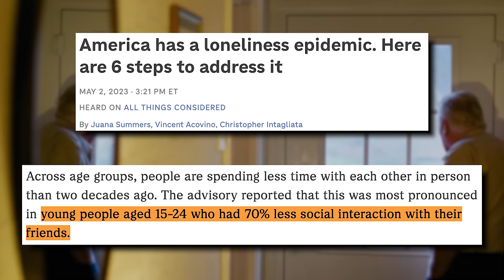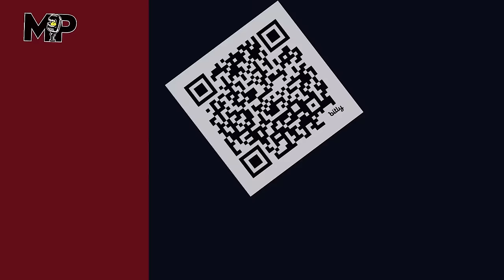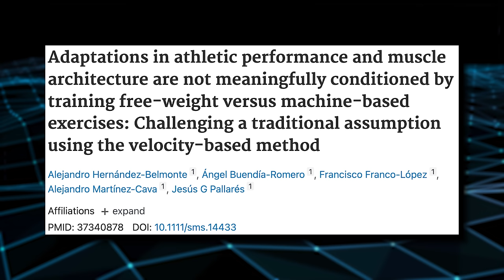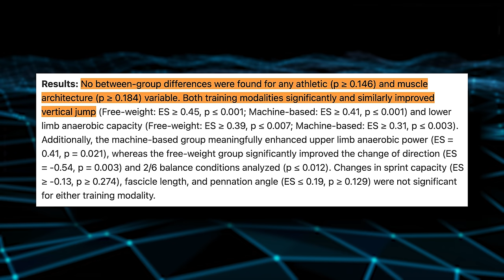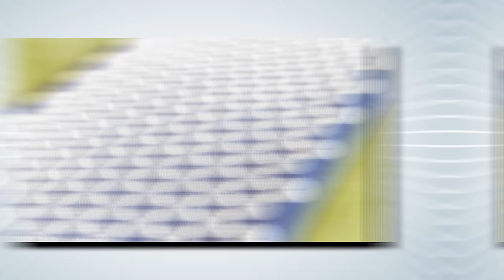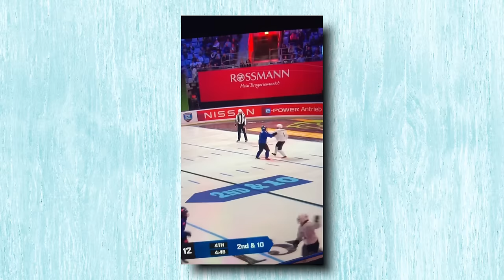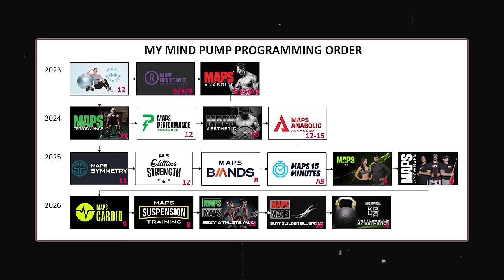The Loneliness Epidemic and The Harmful Impact On Our Health | Mind Pump 2301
00:00 Mind Pump Fit Tip: One of the most impactful things you can do for your health, positively, is to BE WITH PEOPLE!
15:17 Gymnastics Dad stories with Justin.
21:45 The latest scary trend with high school dances.
27:17 AI-generated content is getting weirder and weirder.
30:30 Amazon hot air balloons and drones.
32:56 Glow-in-the-dark roads?
34:20 Why free weights are superior to machines.
36:35 Will universal basic income become necessary?
42:05 Zbiotics is SCARY effective.
43:58 Vuori is worldwide!
45:42 Acupuncture for stress relief?
48:25 Fun Facts with Justin: Ice football.
53:48 Mind Pump Recommends, Full Swing on Netflix.
56:45 Going down the Mike Tyson rabbit hole.
59:02 Conor McGregor continues to break records.
1:01:29 Shout out to Mind Pump Park City Rental.
1:03:22 ListenerLive question #1 - What advice would you give to help me determine how to lay out the next couple of programs?
1:07:52 ListenerLive question #2 - Any advice on what training style I should focus on to match my fitness goals and then compliment my work demands as a massage therapist?
1:18:31 ListenerLive question #3 - What would be the best training program for a competitive arm wrestler?

Visit ZBiotics for an exclusive offer for Mind Pump listeners!

Visit Vuori Clothing for an exclusive offer for Mind Pump listeners!

Loneliness: A disease?

Kids’ Cartoons Get a Free Pass From YouTube’s Deepfake Disclosure Rules

Amazon reveals first photos of the new Prime Air delivery drone

These glow-in-the-dark highway lines in Australia are making driving safer

Adaptations in athletic performance and muscle architecture are not meaningfully conditioned by training free-weight versus machine-based exercises: Challenging a traditional assumption using the velocity-based method - PubMed

Elon Musk Predicts A 'Universal High Income' As Jobs Are Phased Out And
Employment Becomes Obsolete — It'll Be 'Somewhat Of An Equalizer'

ProsourceFit Acupressure Mat and Pillow Set for Back/Neck Pain Relief and Muscle Relaxation

How Much Conor McGregor Was Paid For Road House - MSN

Road House 2024

Mind Pump #2280: Why Everyone Should Train Like An Athlete

Mind Pump #1895: Eight Hacks For An Insanely Strong Grip

People Mentioned
Jon Call (@jujimufu) Instagram